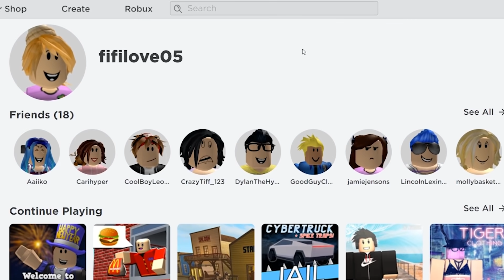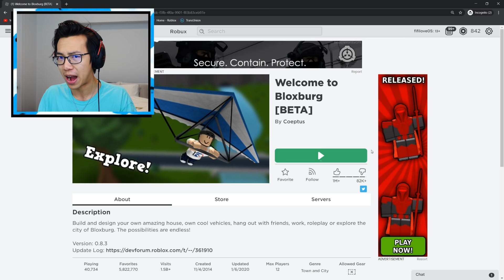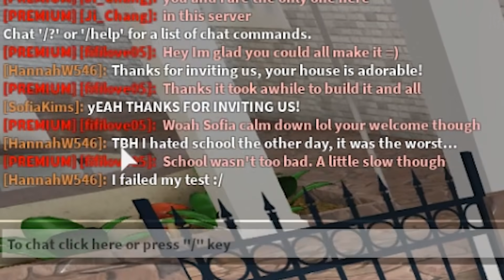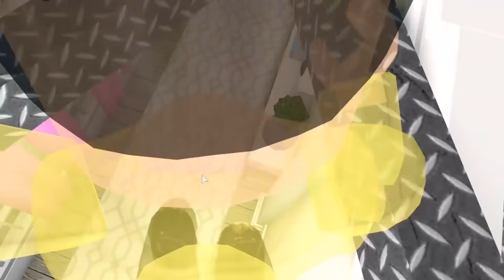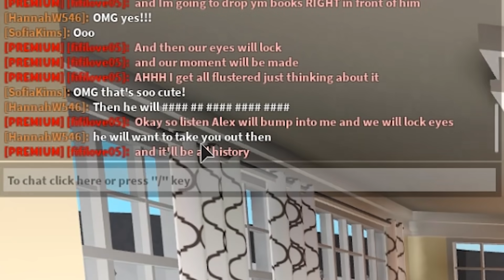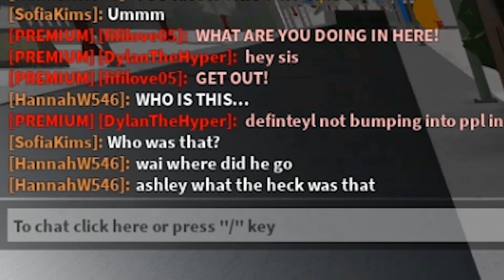I Snuck Into My Sister's Sleepover And Exposed Her Embarrassing SECRET! (Roblox Bloxburg)